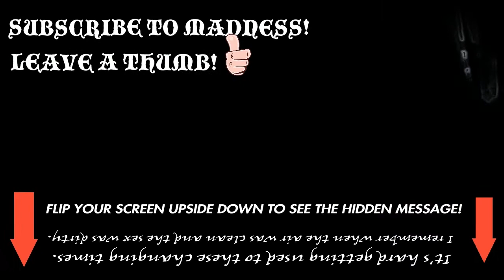Dead By Daylight - Toxic Meg Blunders